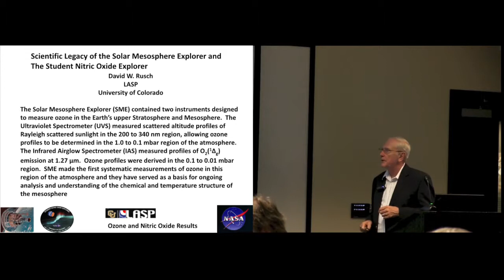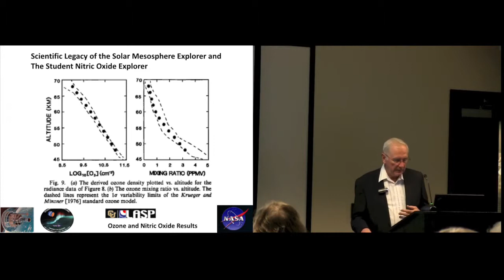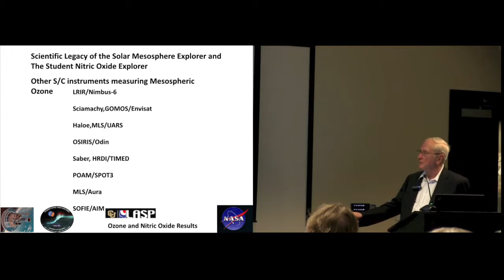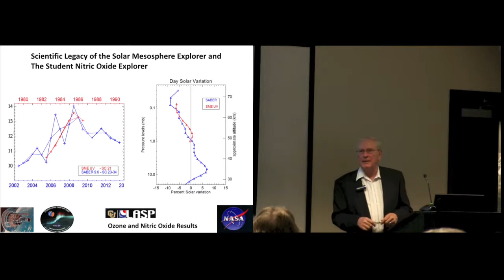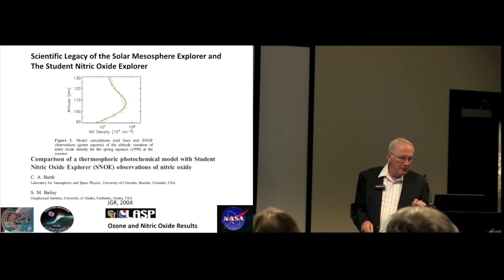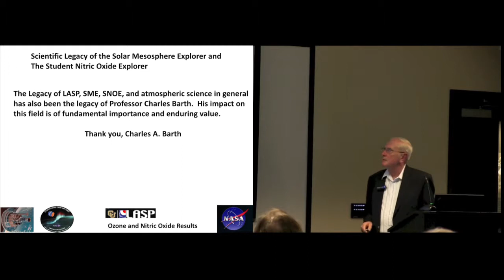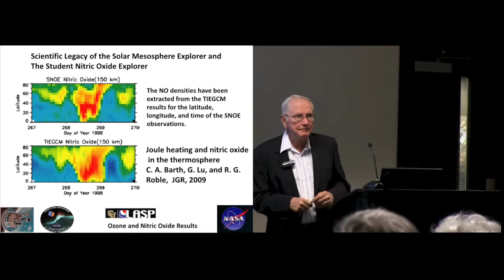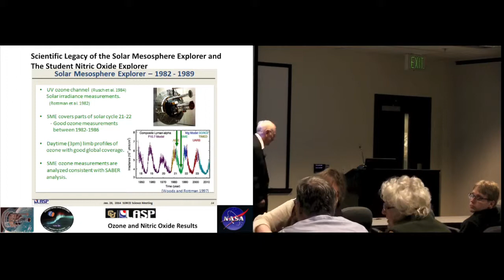The Atmospheric Part of "LASP": Ozone, Nitric Oxide, and Solar Influences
In this LASP public lecture from March 5, 2014, Dr. Dave Rusch provided a historical and scientific review of LASP satellite observations of the Earth's atmosphere, emphasizing two missions with high science return and significant student involvement in both science and operations.

The Solar Mesosphere Explorer (SME) was launched in 1981. The science mission included the first measurements of ozone in the Earth's mesosphere. The science results were important to understanding the chemistry and structure of this region of the atmosphere, and data from the mission are still being utilized in atmospheric studies. SME was the first NASA satellite to be operated in space by a university, a significant breakthrough in cost and especially in educational opportunities for students.

The second mission of historical interest is the Student Nitric Oxide Explorer (SNOE), built and operated by LASP and launched in 1999. Students were involved in the design, fabrication, and testing of the four instruments on board, and analysis of the data. Its scientific goals were to measure nitric oxide density in the terrestrial lower thermosphere (100-200 km altitude) and analyze the energy inputs to that region from the Sun and magnetosphere that create it and cause its abundance to vary. Nitric oxide is one of the most easily ionized gasses in the upper atmosphere and acts as a cooling agent in the lower thermosphere. In addition, it is a major chemical destroyer of atmospheric ozone. SNOE is one of three satellite projects selected for the Student Explorer Demonstration Initiative program (STEDI). STEDI is funded by NASA and managed by the Universities Space Research Association (USRA).

Dr. Rusch explored the scientific results of each of these historic missions and put them in the context of current scientific understanding.